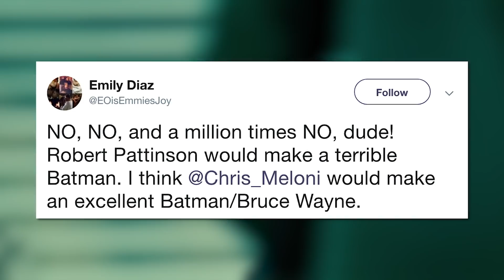Este Actor De El Hombre De Acero Se Prepara Para Ser El Siguiente Batman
Cuando se trata de conseguir los papeles más codiciados de Hollywood, incluso los actores consolidados deben ganarse su lugar. Con la información de que Ben Affleck no volverá a hacer su papel de El Caballero de la Noche para The Batman del director Matt Reeves, un actor de El Hombre de Acero de DC lanzó su nombre a la competencia por el papel.

Si bien la siguiente película independiente de Batman estaba programada para ser escrita, dirigida y protagonizada por Ben Affleck, el actor de Batman, dio un paso atrás, dejando el papel abierto. Desde entonces, los fans estuvieron debatiendo sobre qué actores podrían subir y ponerse el traje en su lugar.

El nombre más reciente que apareció en asociación con The Batman fue Robert Pattinson, el actor británico que se hizo popular como el vampiro brillante Edward Cullen de Crepúsculo. A pesar de que desde entonces Pattinson demostró ser un actor capaz con películas como Good Time y Polvo de Estrellas, la red no reaccionó muy positivamente ante los rumores de su participación en The Batman. Esta reacción abrió las puertas a otros actores.

Una voz del bando anti-Pattinson-como-Batman ofreció sus propias alternativas acerca de quién debería ser el protagonista de la próxima película de Reeves, mencionando a Christopher Meloni, quien apareció como el Coronel Nathan Hardy en El Hombre de Acero del 2013.

La usuaria Emily Díaz escribió en Twitter: "NO, NO, y un millón de veces NO, amigo. Robert Pattinson sería un Batman terrible. Ahora, Chris Meloni sería un excelente batman-barra-Bruce Wayne".

Meloni, quien es más conocido por su papel principal como el detective de la policía de Nueva York, Elliot Stabler, en La Ley y el Orden: Unidad de Víctimas Especiales, se percató del deseo de los fans de verlo tomar esa antorcha de superhéroe de Affleck. El actor utilizó su propia cuenta de Twitter para retuitear el post, revelando que le encantaría ser a Batman.

Meloni escribió en su post, "Ey, DC Comics, esto es lo que llaman '¡HACERSE VIRAL!' Vamos, hazlo. Aprieta el gatillo, estoy listo, Soy... BATMAN."

Meloni como Batman suena interesante, y el actor no es ajeno al mundo de los cómics. Además de su papel en El Hombre de Acero, el actor apareció en la adaptación de cómic Sin City 2: Una Dama Fatal, basada en la serie de cómics de Frank Miller, así como en la serie de TV de SYFY Happy, basada en una Miniserie de Grant Morrison. El entusiasmo de Meloni también es un cambio de ritmo refrescante con respecto a los últimos años de Bat-Fleck, en los que el director de Argo parecía estar cada vez menos entusiasmado con su papel. Ahora que Affleck se está mudando de Gotham City, surgieron muchos nombres de actores jóvenes para ser considerados, entre ellos el actor inglés Jack O'Connell, la estrella de Stranger Things Dacre Montgomery, y el cantante y compositor Nick Jonas.

Cuando Reeves firmó para dirigir The Batman, se rumoreó brevemente que el director de El Planeta de los Simios: Confrontación quería a Jake Gyllenhaal en el papel principal, una posibilidad que Gyllenhaal luego descartó. En cambio, Gyllenhaal firmó con Marvel para ser el villano en Spider-Man: Lejos de Casa. Otro actor que se rumorea que podría tomar el papel es el protagonista de Mad Men, Jon Hamm, quien una vez dijo que estaba "apuntando" al papel. Aunque es poco probable que él o Meloni lo consigan.

Porque a pesar del entusiasmo de Meloni, no parece probable que Reeves y la compañía lo seleccionen para el papel. Un factor limitante es su edad. Tiene 57 años. O sea está fuera del rango de “entre 20 y 30 años” que Warner Bros parece estar buscando. Se informó que la versión de Reeves de The Batman se centrará en una versión más joven de este superhéroe, que contrasta con la versión de Affleck de un personaje más viejo, canoso y cansado del mundo. Meloni puede ser un actor versátil, pero no uno joven.

A pesar de todo eso, la historia nos dice que nada está escrito en piedra en cuanto a The Batman, así que, si los productores de la película deciden tomar un enfoque diferente, Meloni está esperando ansioso para tomar el trabajo. Y si no obtiene el papel principal, quién sabe, igual podía participar en la película. La campaña de Donald Glover para interpretar a Spider-Man no logró que obtenga el papel, por ejemplo, pero sí apareció en Spider-Man: De Regreso a Casa. Tal vez Meloni pueda ser elegido como un villano, y darle un buen uso a su intensidad contra quienquiera que termine poniéndose la máscara. Descubriremos qué sucede cuando The Batman llegue a los cines el 25 de junio del 2021.

¡Mira uno de nuestros videos más recientes aquí! Además, más videos de Looper sobre tus temas favoritos vendrán muy pronto.